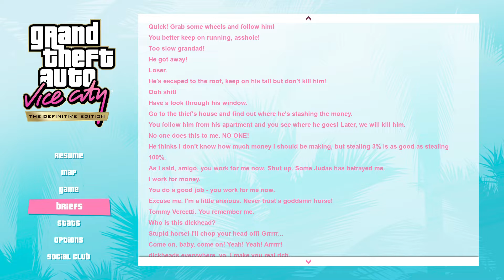Grand Theft Auto: Vice City – The Definitive Edition_The Chase